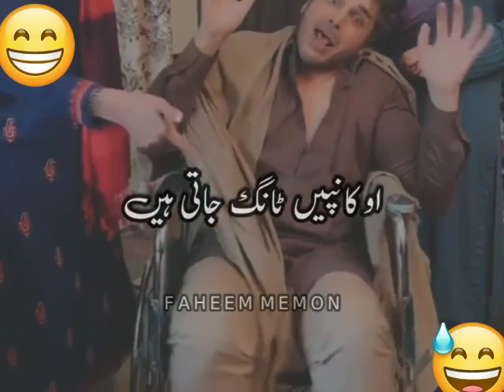Tiktok Video Islamabad Fun Video